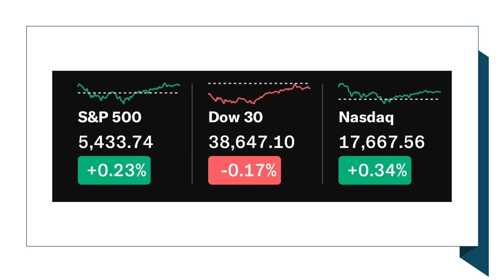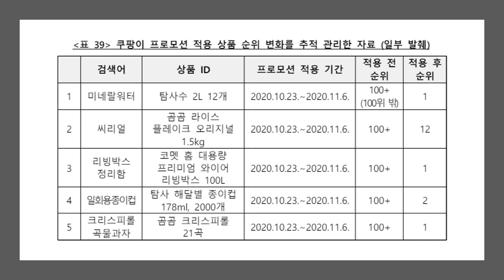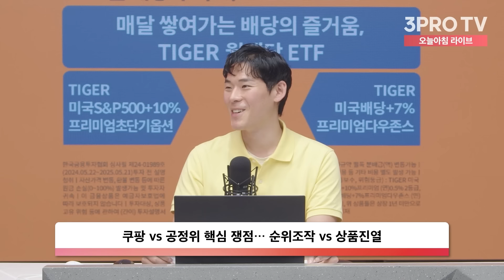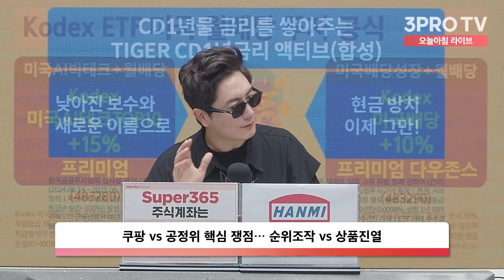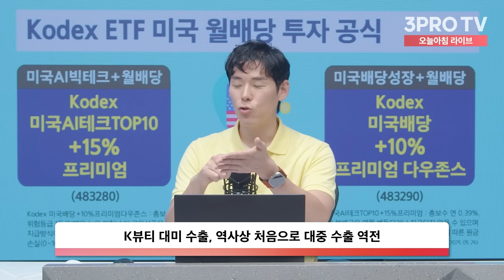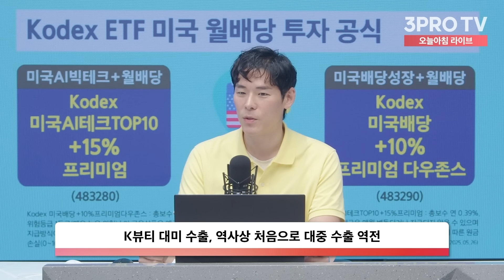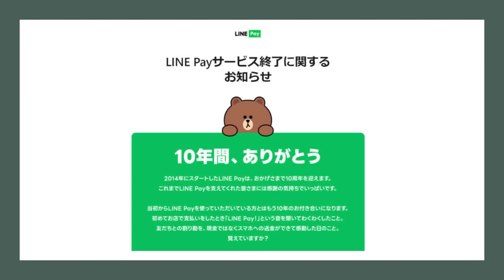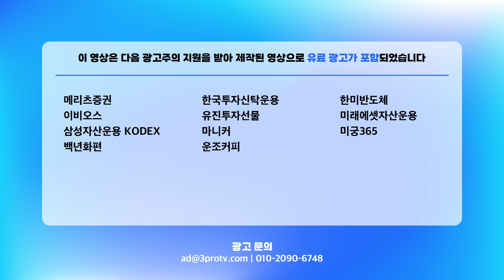1400억 과징금 맞은 쿠팡... 로켓배송 중단 카드로 공정위 압박하나? f. 삼프로TV 이주호 기자 [뉴스3]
00:00 영상 시작
04:43 쿠팡 vs 공정위 핵심 쟁점… 순위조작 vs 상품진열
17:50 K뷰티 대미 수출, 역사상 처음으로 대중 수출 역전
25:22 '라인페이' 종료… 라인야후의 '네이버' 지우기 시작?

- 뉴스룸

[06:00-07:15] 월스트리트 모닝브리핑 (월가 뉴스레터, 글로벌 인터뷰)
[07:15-09:00] 오늘아침 라이브 (뉴스3, 마켓 인사이드, 인뎁스60)
[09:00-10:00] 오프닝벨 라이브
[10:00-11:00] 맞동산 (부동산)
[15:20-16:30] 클로징벨 라이브
[16:30-17:10] 뉴스룸
[17:10-18:00] 박근형의 데일리 힌트
[18:00-19:00] 퇴근길 라이브
[19:00-21:00] 언더스탠딩